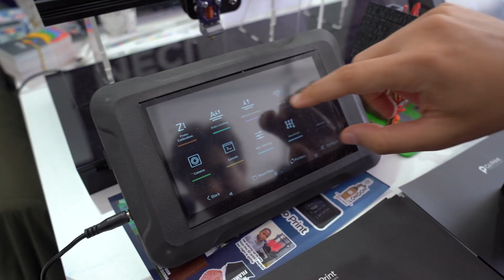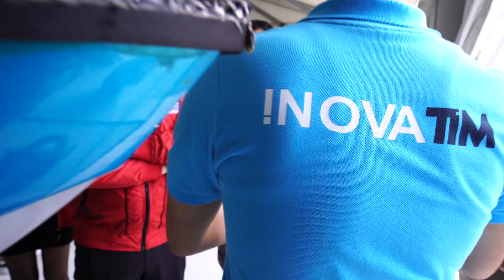TİM Teknofest'te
TİM Teknofest'te İnovaTİM ve TİM-TEB Girişim Evi ile yer aldı